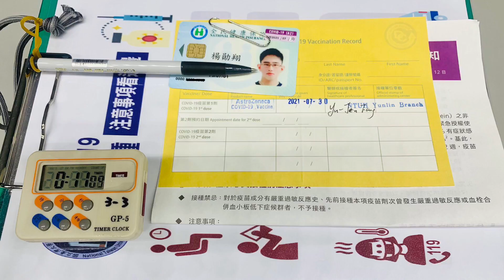【057】《AZ認證的年輕人💉》我打到武漢肺炎🦠的疫苗啦‼️ [2021W31]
並同步追蹤我的IG及Facebook粉絲專頁！
我是楊勛翔 BRIAN，我們下週見！